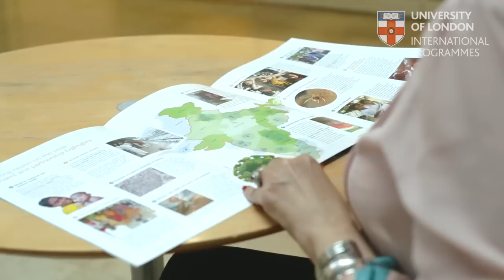Alumni Inspiration: Dr Dina Khan - MSc Public Health, Lebanon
MSc Public Health graduate Dr Dina Khan talks about how her studies helped her to develop a programme to provide better life options for Palestinian refugee girls living in refugee camps in Lebanon. Dina, who works for the World Health Organization, studied by distance learning for the degree, which is academically directed by the London School of Hygiene & Tropical Medicine.

Find out more about studying for a postgraduate health programme by distance learning